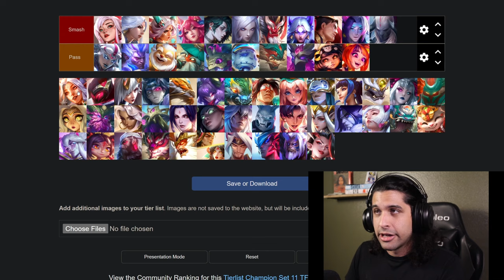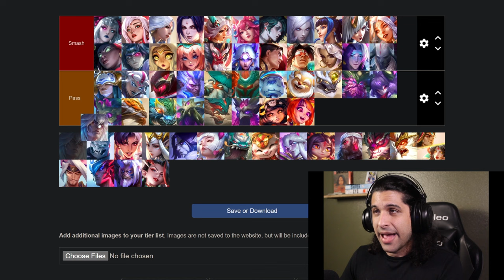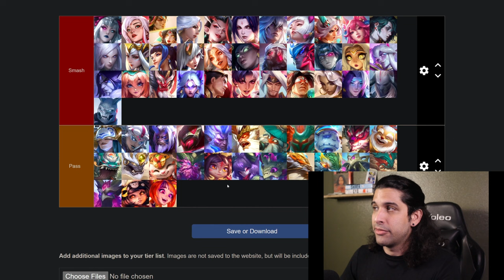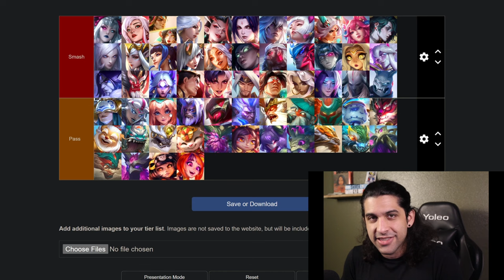All tft Champions for Sett11 Inkborn Fables in the most important tier list of all time.